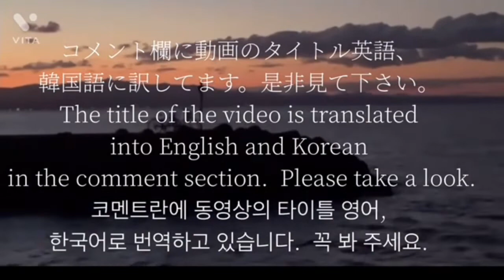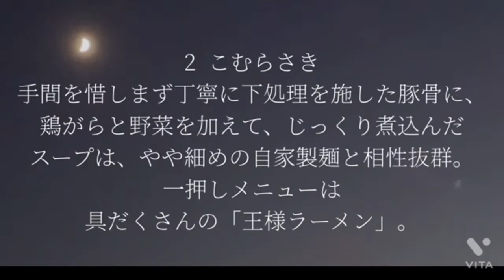熊本県有名ラーメン🍜😋Kumamoto Prefecture Famous Ramen 🍜😋